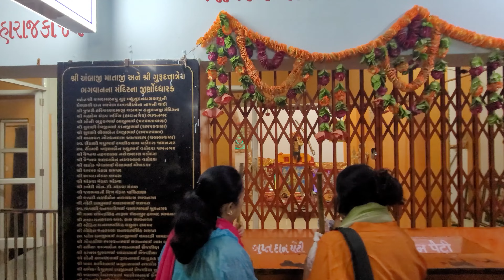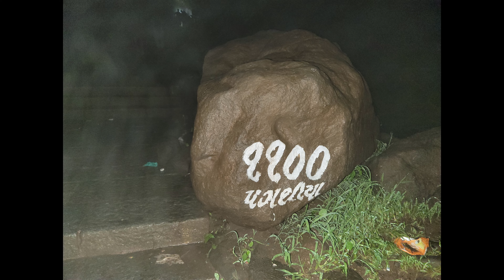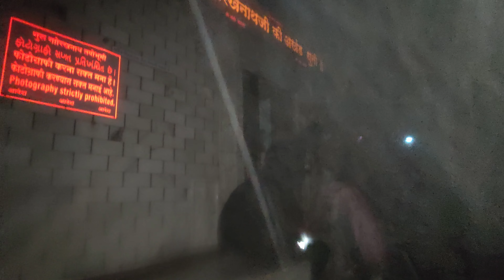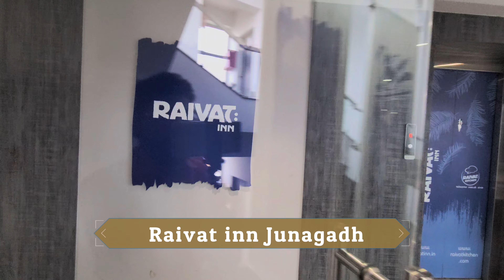Girnar Yatra, 10k steps in heavy strom.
Dear Friends,

This is the 3rd vlog of the Gujarat Series.
I climbed Girnar parvat with the @DurgMalhar team.
The summit has Guru Dattatreya Paduka Mandir which is mesmerizing.
It took me 5 and a half hours to climb the mountain.